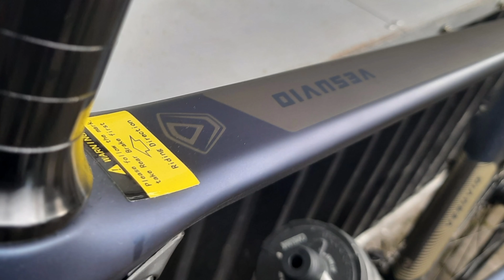review roadbike carbon JAVA vesuvio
roadbike carbon java vesuvio | full carbon harga terjangkau